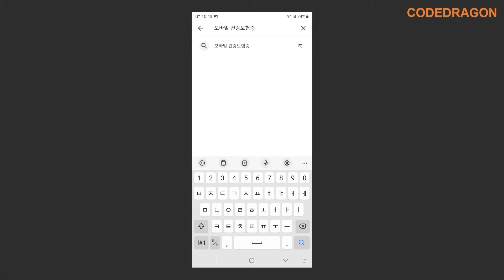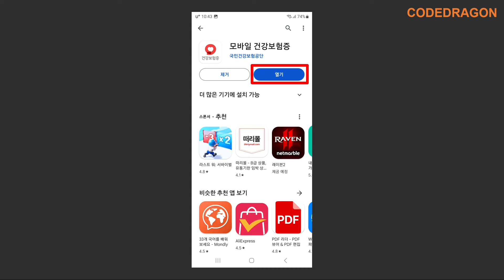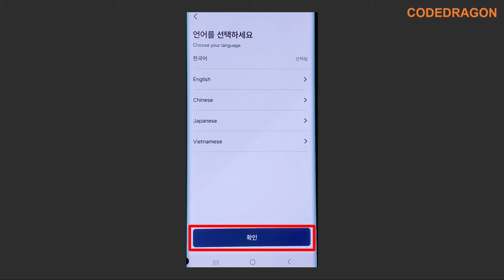모바일 건강보험증 설치하기 install - 국민건강보험공단, 본인인증, 모바일 신분증